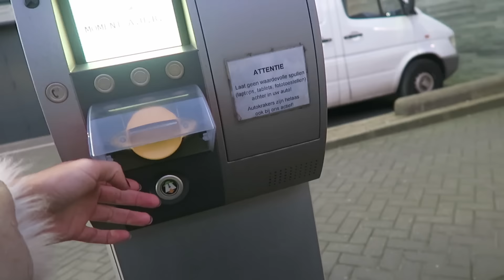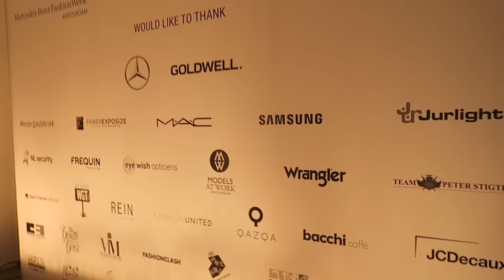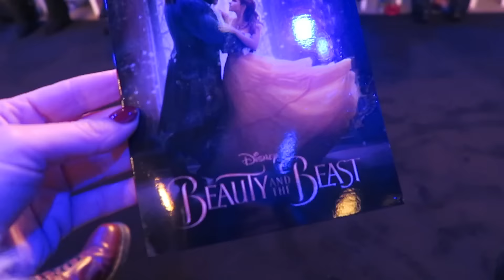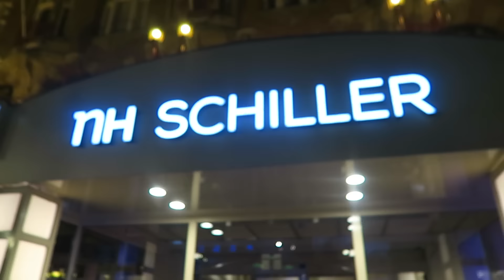PANELDISCUSSIE + CONCENTRATE OPNAMES | Laura Ponticorvo | VLOG #350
Vandaag zit ik aan tafel bij de PANELDISCUSSIE van BEELD & GELUID! Het gaat over YOUTUBE. Later in deze vlog neem ik jullie mee naar FASHION WEEK en naar de LIVESTREAM van CONCENTRATE!

UPLOAD SCHEMA: Iedere maandag, donderdag en zaterdag een nieuwe video om 16:00!

Liefs,

Laura Ponticorvo